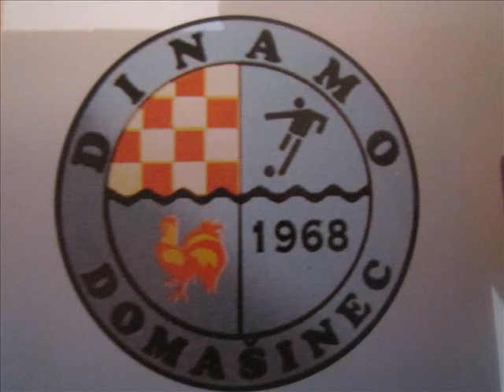DINAMO DOMAŠINEC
sport